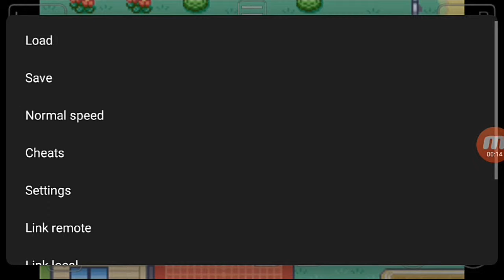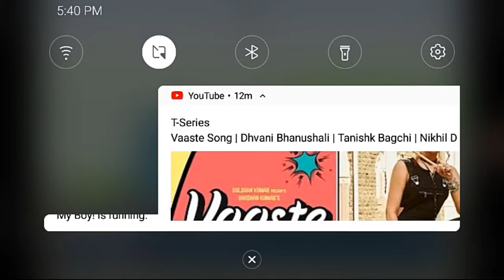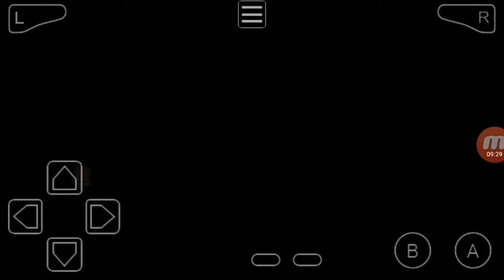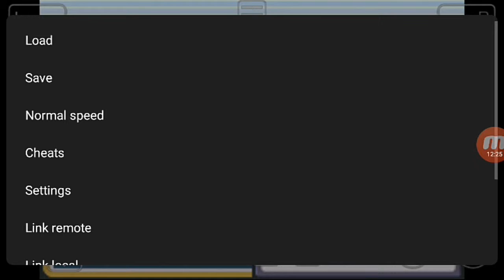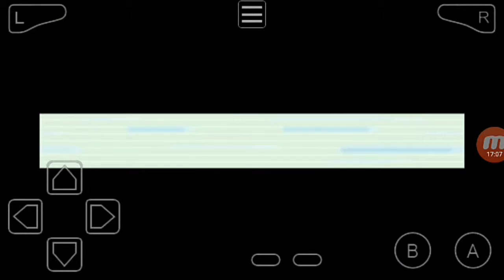Pokemon leaf green game part 4 bill and misty gym l all AM stuff channel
By all AM stuff channel